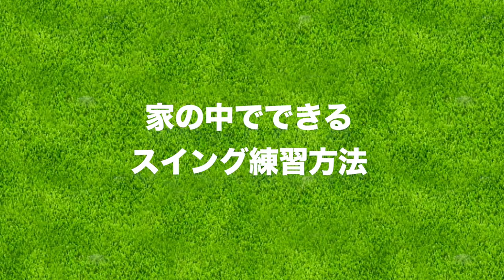「クラブを使わない」ゴルフスイング練習方法とは？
ゴルフの竪琴の使い方をマーク金井さんご本人に教わりにきました！
ゴルフの竪琴正しい使い方だけではなく、
家の中でクラブなしでも出来るゴルフスイング練習方法をマークさんに教えてもらいました。

マークさんのYouTubeチャンネルはこちら↓
マーク金井のアナライズ神田スタジオ

ーーーーー